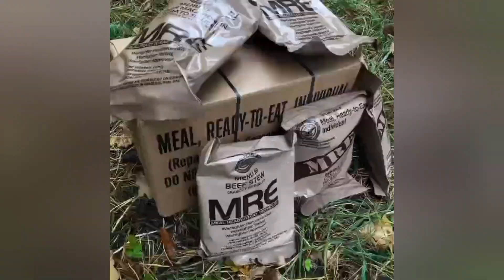СУМКА ДЛЯ ПРИХОВАНОГО НОСІННЯ ЗБРОЇ М-ТАС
огляд тактичної сумки
 M-TAC СУМКА SPHAERA HEX HARDSLING BAG GEN.II ELITE MULTICAM BLACK/BLACK
тактична сумка,сумка для зброї, М-ТАС,EDC сумка,повсякденна сумка для носіння зброї,мілітарист.